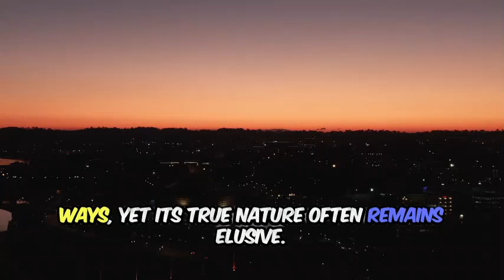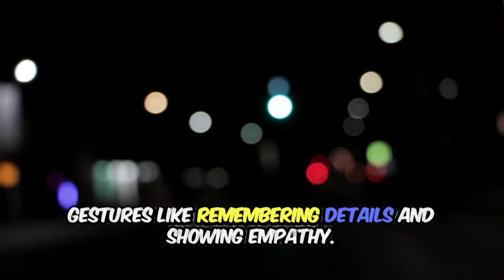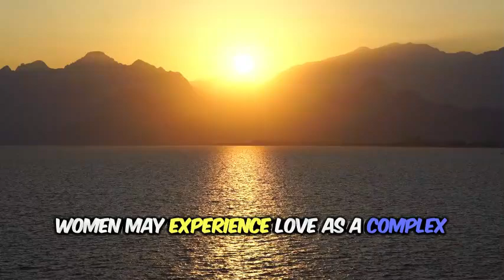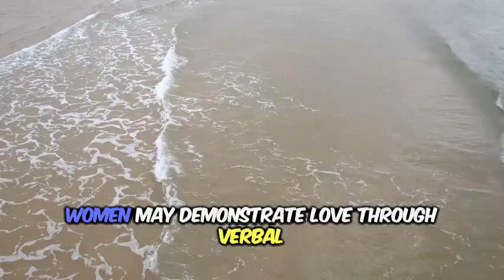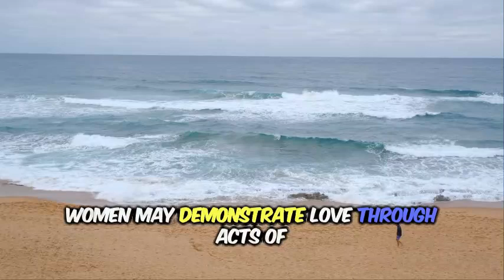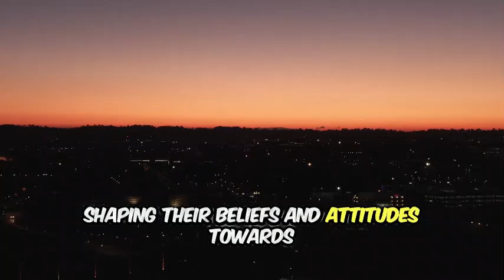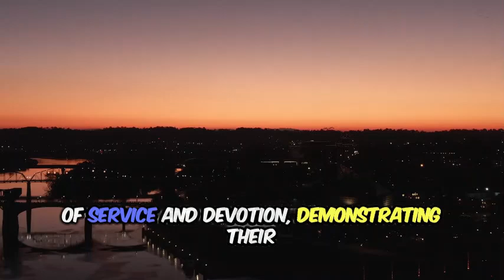🔍 Hidden Signs of a Woman’s Love ❤️ | Psychological Clues You’re Missing!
Discover the hidden psychological signs that reveal when a woman is secretly in love with you. 💖 You may be overlooking subtle cues that show her feelings, and understanding these signs could change everything! In this video, we will explore the body language, emotional behavior, and small gestures that women use when they are in love but trying to keep it under wraps. Learn how to read between the lines and decode the psychological clues she’s sending!

If you're curious about what goes on in her mind and heart, this deep dive into the psychology of love will give you the insights you need. Understanding these secret signs can not only help you recognize her feelings but also take your relationship to the next level. Psychological signs of love are often more hidden than we think, and women, in particular, have unique ways of showing affection.

This video covers everything from eye contact and body posture to more intricate emotional signals that are scientifically proven to indicate love. By the end of this video, you'll be able to spot if a woman is falling for you—without her ever saying a word!

Watch now to unlock the mystery of her feelings and never be in the dark again when it comes to love! 💘